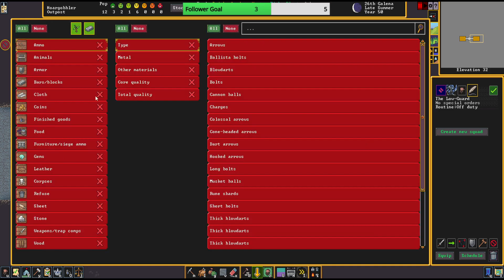Modded Dwarf Fortress! #1